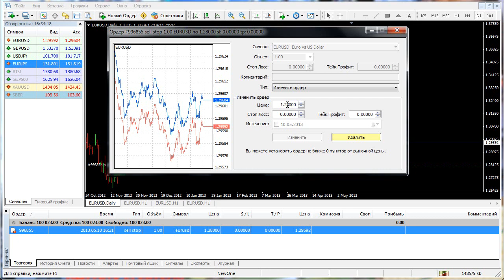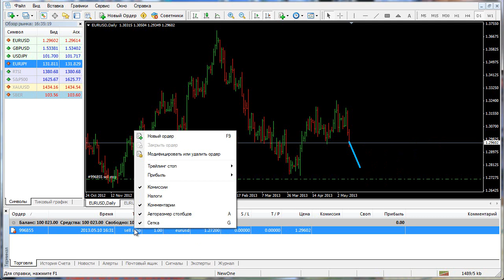MetaTrader 4: Ордер SELL STOP